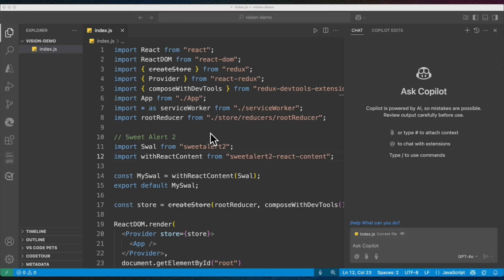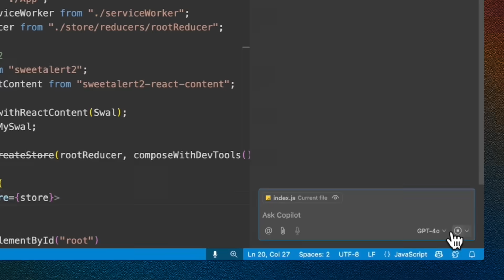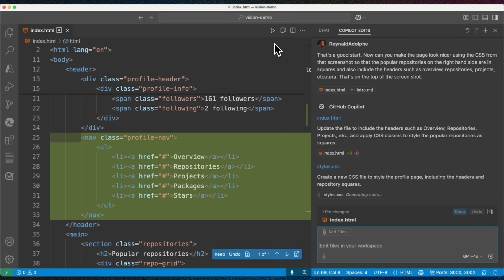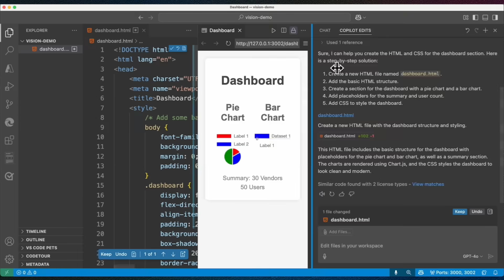Copilot Vision is HERE! Watch It Turn Images into Code!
Copilot Vision understands handwritten notes, screenshots, and more—turning them into real code, docs, and solutions. Just show, ask, and watch.

🔎 Chapters:
0:00 Intro
0:14 Alt Text generation
0:48 VS Code Screenshot feature
1:35 Creating code from webpage image
2:39 Generating layout from wireframes
3:15 Outro

🎙️ Featuring:‪ @ReynaldAdolphe